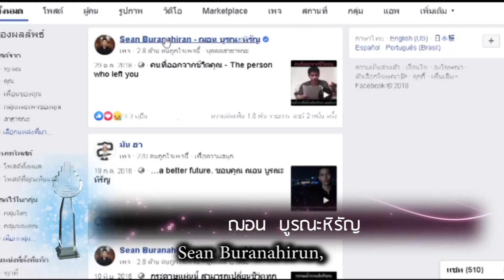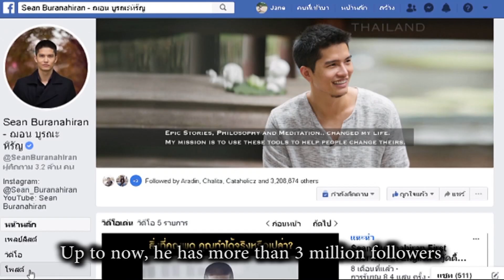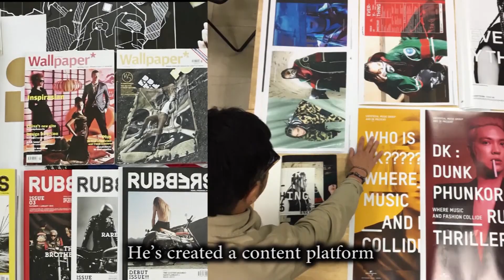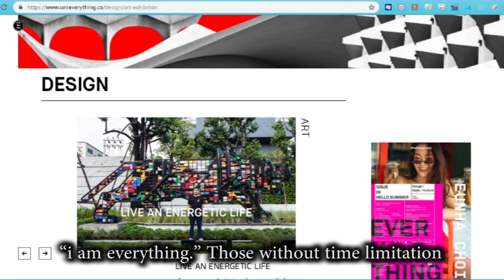5RANGSIT NEWGEN 2019 : 06 รางวัลฐานันดร 4 ทองคำปี 2562 "ฌอน บูรณะหิรัญ และ นนทวัฒน์ เจริญชาศรี"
มหาวิทยาลัยรังสิต จัดพิธีปฐมนิเทศนักศึกษาใหม่ ประจำปีการศึกษา 2562 “RANGSIT NEWGEN 2019” ภายใต้ธีม “RSU Change for the Future” เพื่อเติมเต็มความคิดสร้างสรรค์และจินตนาการให้แก่นักศึกษาใหม่ ณ อาคารนันทนาการ มหาวิทยาลัยรังสิต

วันจันทร์ที่ 17 มิถุนายน 2562